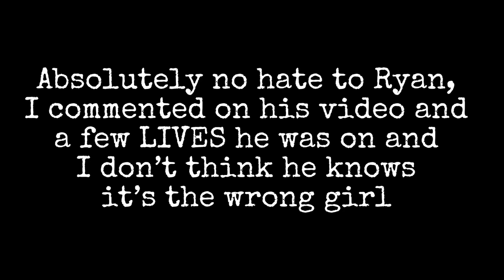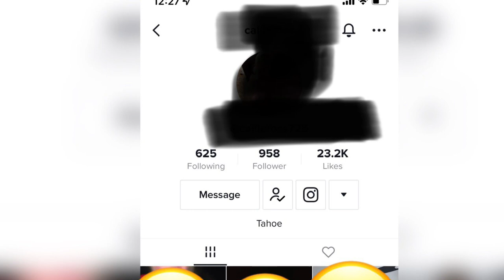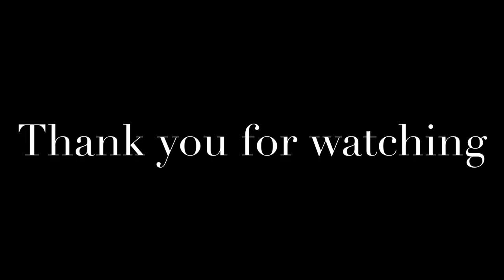Ryan Upchurch Kiely Rodni is not Callie Ross | Be Real Pic NOT from Party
This Be Real photo is not of Kiely Rodni
Two of the girls from this picture have talked with Chronicles of Olivia, she confirmed their identity and that this picture was taken in Sparks Nevada at a different party

Ryan Upchurch new theory can’t be correct because it’s not the same Callie from the photo. He is using 3 different Callie’s tiktok accounts in his video.
I commented on several videos trying to make him aware or see if anyone has told him yet and I haven’t gotten a reply or found out if he knows.